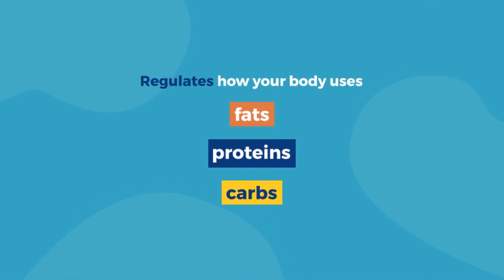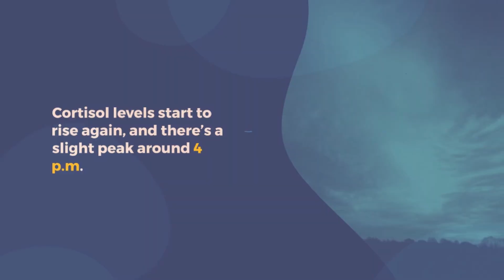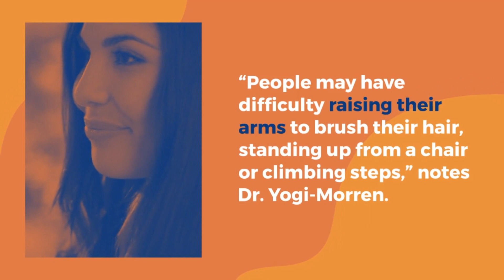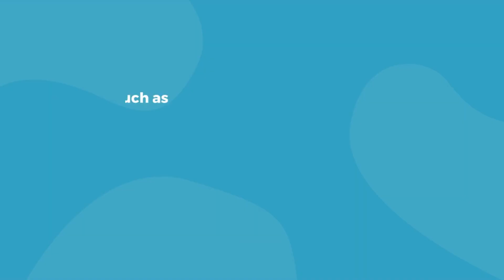HOW HORMONE CORTISOL WORKS?education